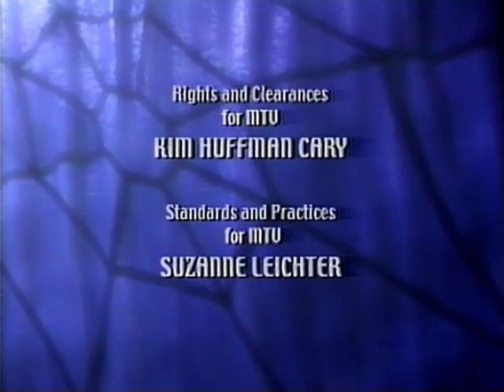Spyder Games (ep 40)